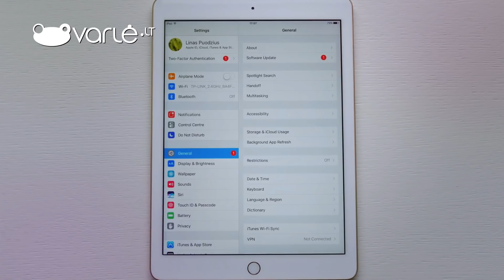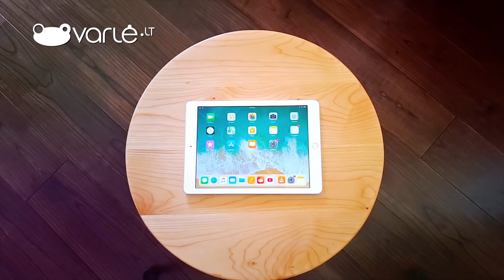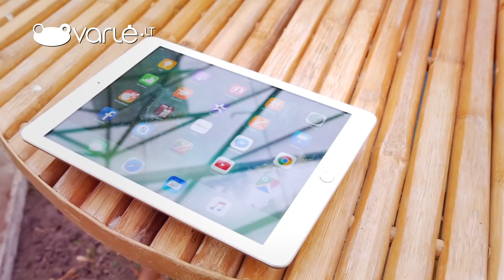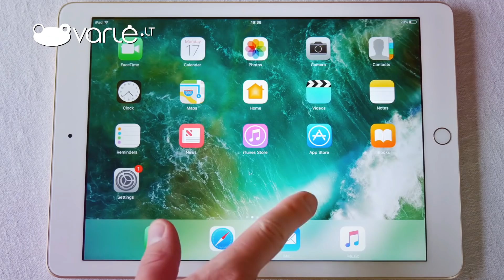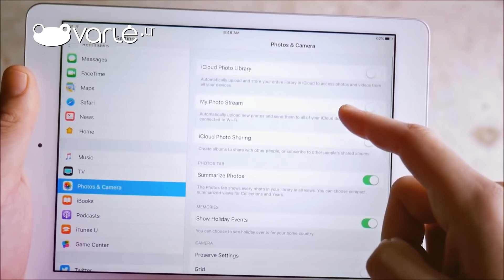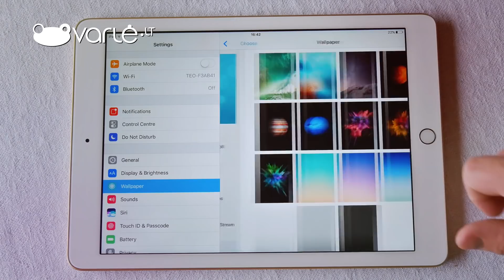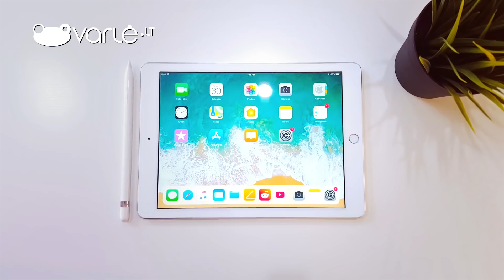6-osios kartos „iPad 9.7“ apžvalga-pristatymas - Varle.lt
1:06 - Dizainas
1:52 - Apple Pencil palaikymas
2:36 - Ekranas
3:14 - Procesorius ir atmintis
4:20 - Ryšys
4:49 - Kameros
5:30 - Baterijos
6:12 - Naudojimas
6:48 - Apibendrinimas